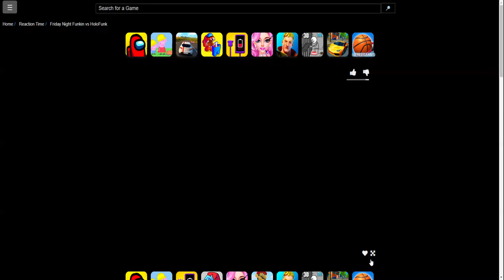Holofunk week 4 update + live again and haachama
Comment for the algorithm
My twitch (Way better quality)